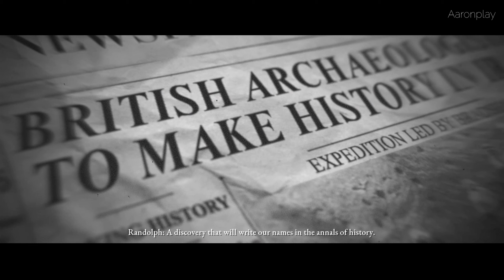The Dark Pictures Anthology: House of Ashes - Gameplay Walkthrough - Part 4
🎮 Game Title: The Dark Pictures Anthology: House of Ashes
🎯 Genre: Survival Horror, Interactive Drama, Adventure, Exploration
🎼 Developer: Supermassive Games
🎥 Publisher: BANDAI NAMCO Entertainment Europe
💻 Platforms:  PC, PS4/5, XBOX SERIES X/S
📅 Release Date: Oct 22 2021